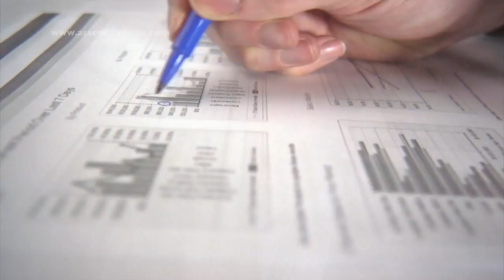Budget Committe Dems Discuss the Value of Public Hearings, Comments to the Budget Process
In this video press release, Assembly Budget Committee Chairman Gary S. Schaer (D-Passaic), Assembly Appropriations Committee Chairman John J. Burzichelli (D-Gloucester), and Assembly Budget Committee Democrats Troy Singleton (D-Burlington) and John F. McKeon (D-Essex) discuss the value of public hearings to the annual budget process.

The Assembly Budget Committee will continue it's public hearings on the FY 2016 Budget on Wednesday March 18 at the Passaic County Community College and Tuesday March 24 in the State House in Trenton.  For a complete list of committee meeting times and places, please follow the link below and select "Budget Committee (Budget Hearings Only):